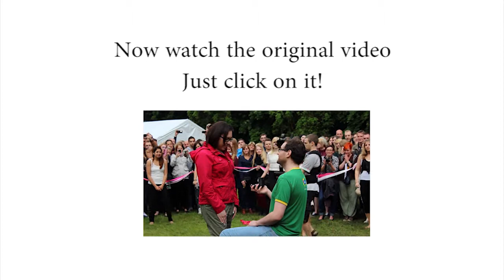Making of the Romantic Proposal at the University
This is the making of for the proposal video